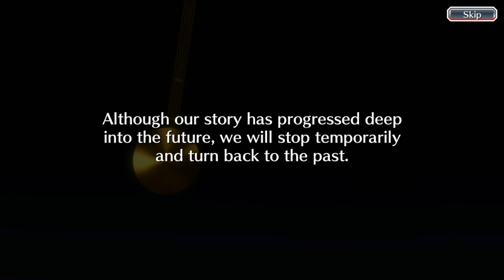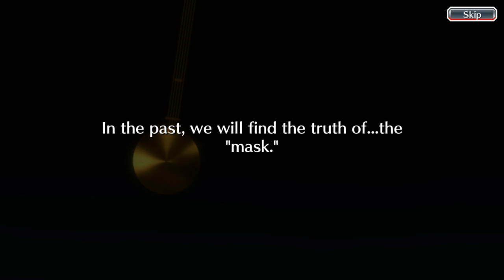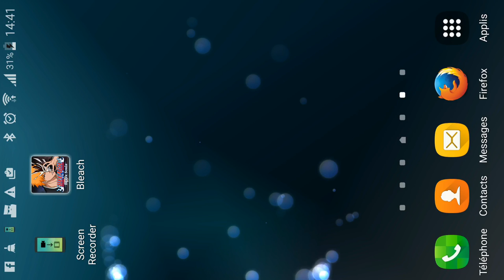Bleach Brave Souls ep20